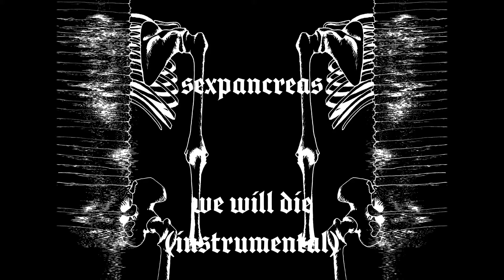sex pancreas - we will die (instrumental)